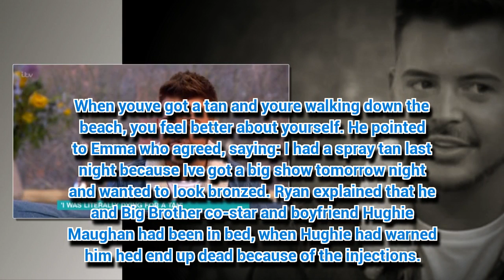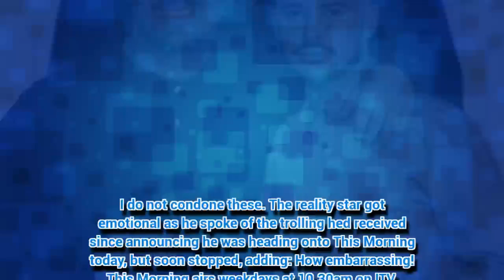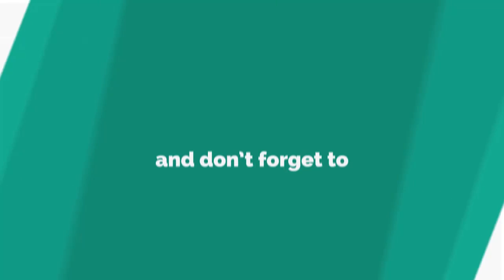Rylan confesses tanning injection use left him having heart palpitations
RYLAN Clark-Neal has admitted he was left suffering after using illegal tanning injections.
*If you see meaningful video, please l